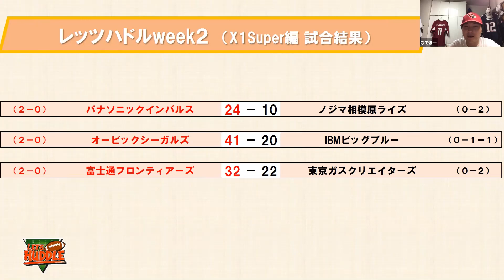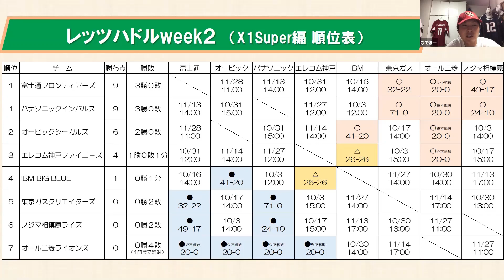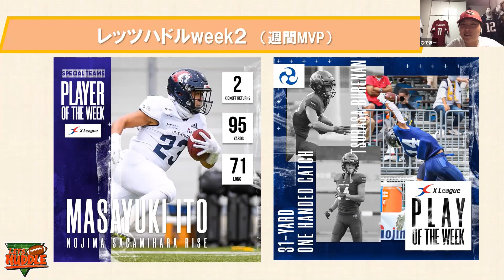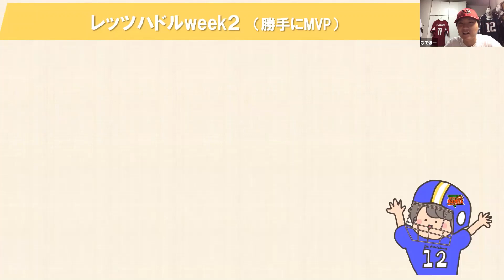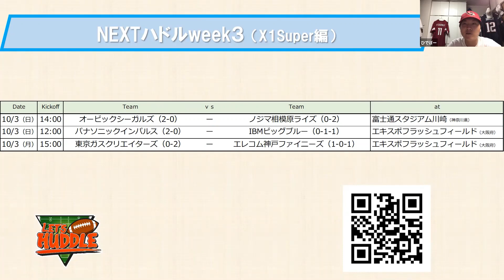レッツハドルweek2 【X1Super編 全試合結果】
【チャプター】
00:49 X1Super week2 試合結果
00:53 パナソニックインパルスvsノジマ相模原ライズ
03:39 オービックシーガルズvsIBM BIG BLUE
05:47 富士通フロンティアーズvs東京ガスクリエイターズ
10:09 順位表
11:27 週間MVP（オフェンス・ディフェンス）
13:05 週間MVP（スペシャルチーム・プレイオブザウィーク）
14:40 ひでぼーの勝手にMVP（東京ガス、富士通）
19:49 NEXTハドルweek3 試合予定
20:46 おまけ（フロンティーはかわいい）

✳️明日からアメフト開幕！突如発表されたXリーグの変更点をチェック（X1の大改造）

■写真提供
yashiken様　@yashiken